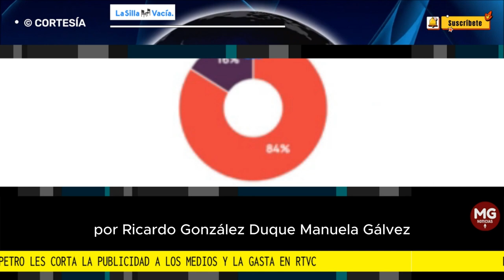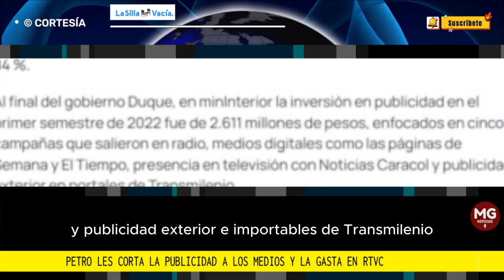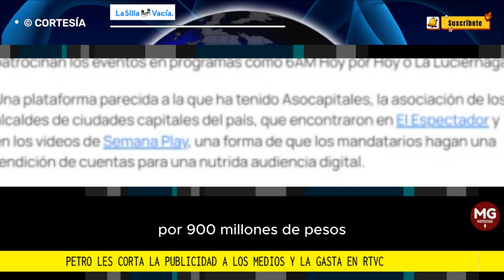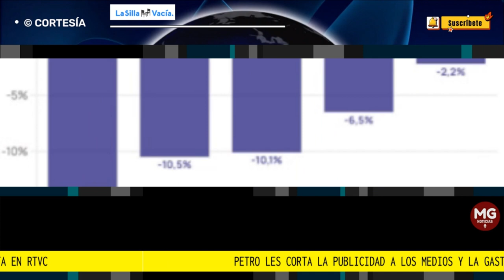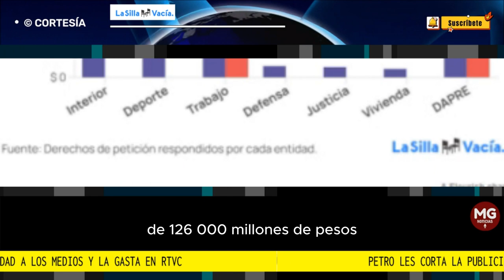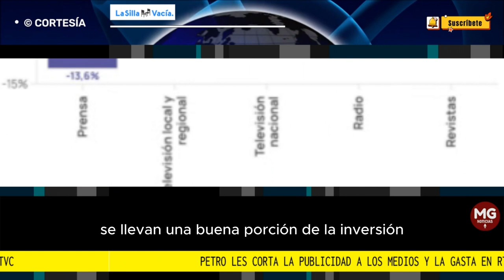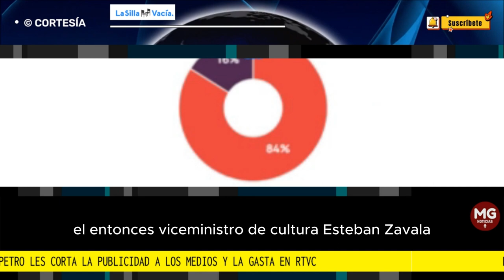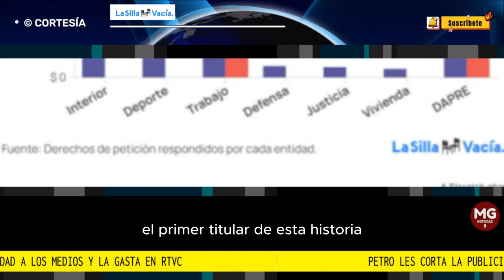PETRO LES CORTA LA PUBLICIDAD A LOS MEDIOS Y LAS GASTA EN RTVC 🛑 Por La Silla Vacia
El gobierno de Petro les quitó la pauta a los medios de comunicación privados y la redirigió al sistema de medios públicos.
columna Ricardo González Duque
Manuela Galvis
LA SILLA VACIA